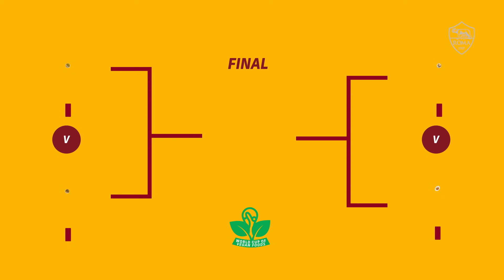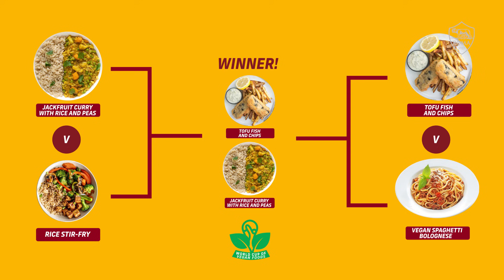TABLE TALK | With Chris Smalling!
In the latest episode of the series, the England international overcomes a very tricky first question to show off his skills... but which dish is winning out in his very own World Cup of Vegan Foods?!